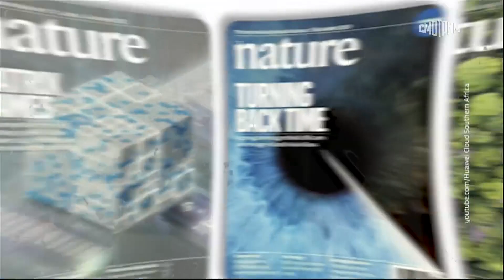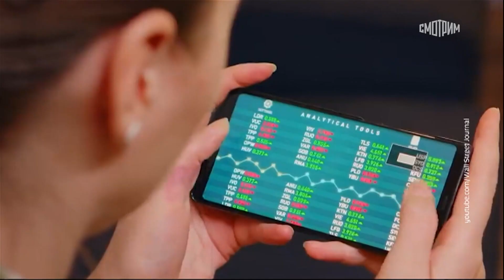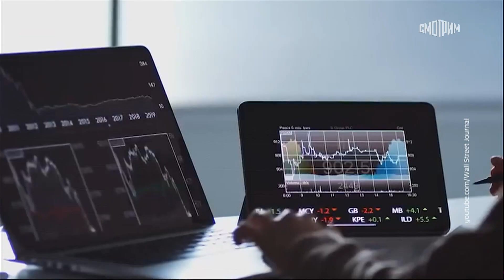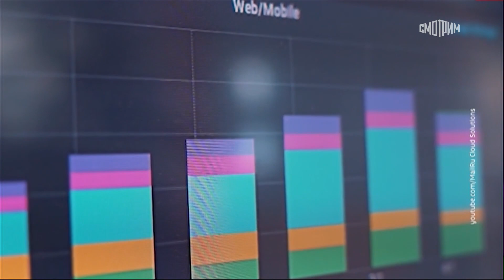Вести.net: Цифровая монета PayPal, почтовая репатриация и ИИ-модель Pangu-Weather (08.08.2023)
Холдинг VK создал почтовый сервис. Для регистрации в нем нужно иметь "гугловском" Gmail. Переезд с "ящика" окрестили почтовой репатриацией. Тем временем Huawei открыла бесплатную ИИ-модель для моментального прогнозирования погоды. Pangu-Weather выдает точную информацию на несколько дней за считанные секунды. Она жестко привязана к курсу доллара.